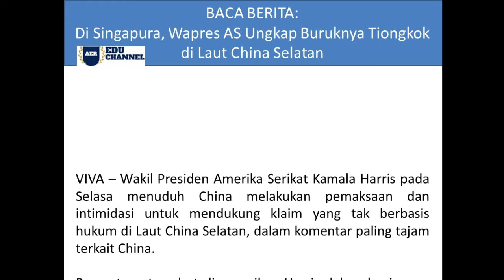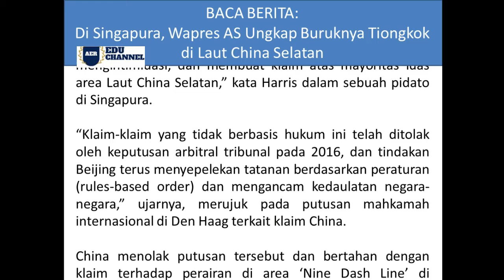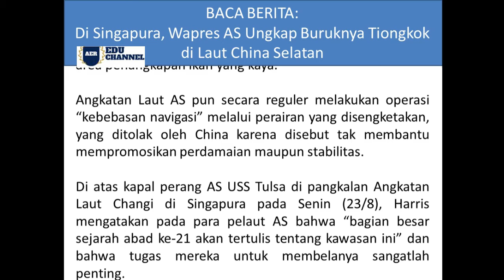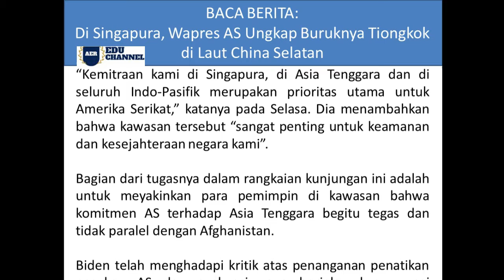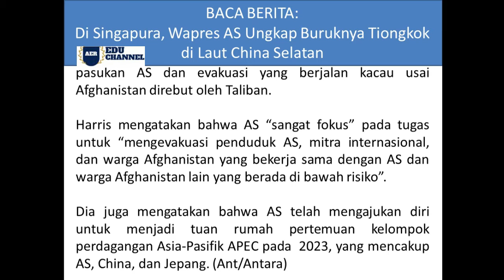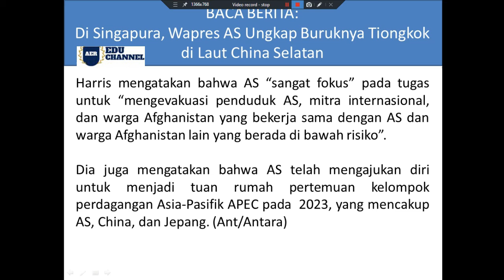Wapres AS Ungkap Buruknya Tiongkok di Laut China Selatan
seri video baca berita